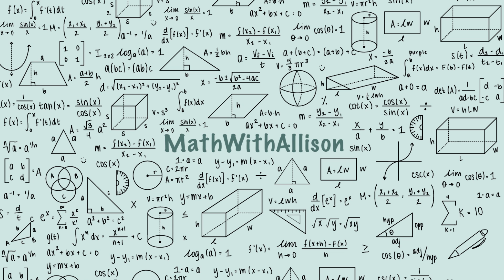Calculus 2 - Integration: Trig Substitution x=asin(θ)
18 - Integration Series
🚀 Dive into the thrilling world of calculus with our latest video tutorial! 🎓 Get ready to conquer integrals like a pro using the powerful technique of trigonometric substitution, specifically focusing on forms like x^2-a^2. 📐✨

In this exhilarating session, we'll demystify the process step by step, showing you how to unleash the full potential of the substitution x=asin(θ). 🌟 Prepare to be amazed as seemingly complex integrals transform into elegant solutions right before your eyes! 🤯💡

Chapters -
0:00 - Intro
0:12 - Why x=asin(θ)
1:12 - Example 1
5:10 - Example 2
10:27 - Example 3